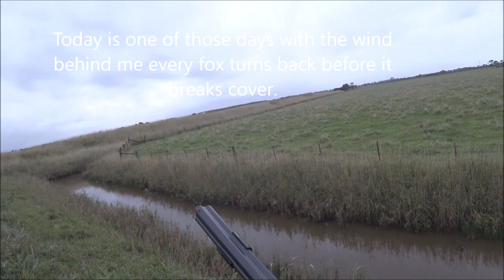Driven Fox Hunt with Chiappa Triple Crown 20G and Beagles Victoria 21/05/2020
One of those days were every fox doubled back because it smelt me. However still good to be out after weeks of lockdown.